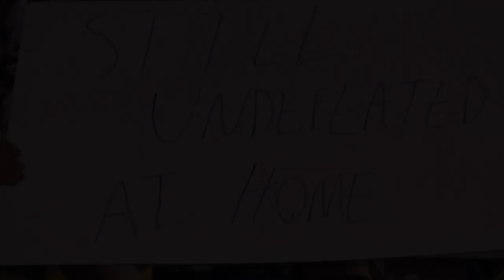2011 South Alabama vs Henderson State Highlight Reel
Highlights from the Jaguars win over the Henderson State Reddies.  Motivational highlight shown to the team prior to playing Mississippi Valley State.